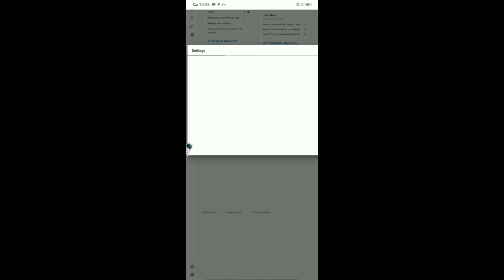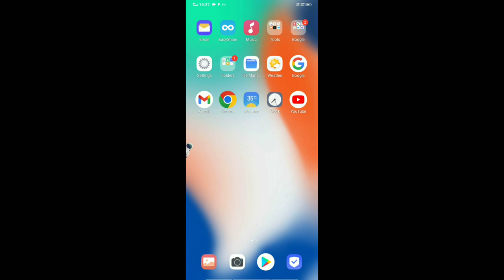how to hide subscribers on youtube on android 2022 l youtube se subscribers kaise hide kare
Awais noor
Manoj Dey
Howfinity
WebPro Education

Hastags:-